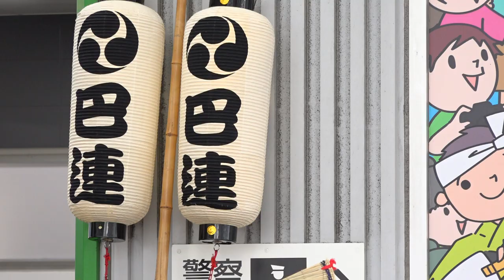巴連【FHD_60P】／南越谷駅南口アーケード下広場／南越谷プレ阿波踊り2024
2024/07/27（令和6年7月27日）
会場：南越谷駅南口2会場
主催：南越谷阿波踊り振興会
8月24-26日本祭のプレイベント